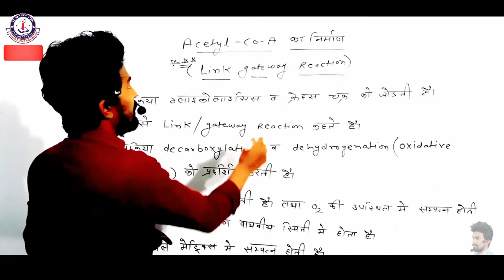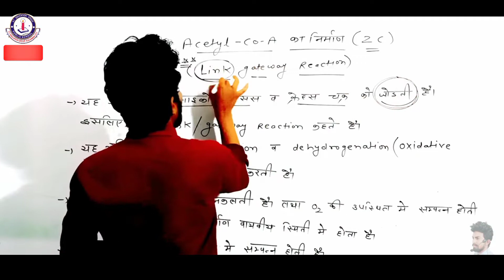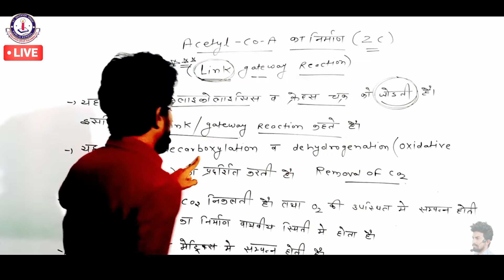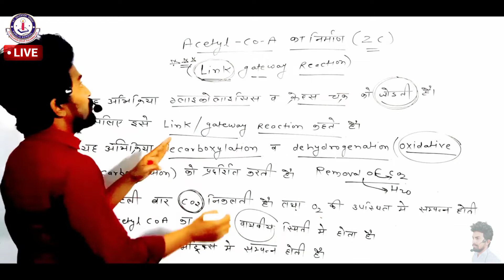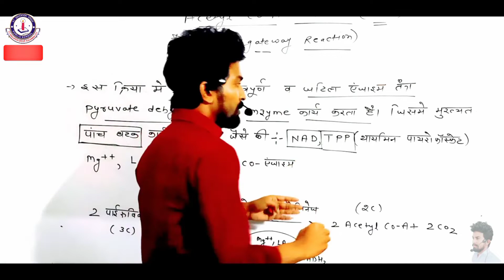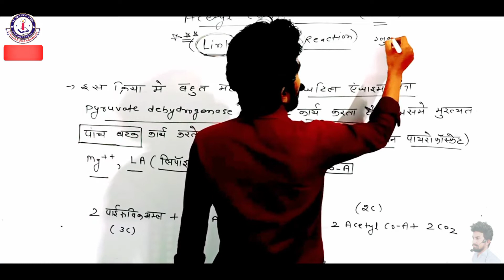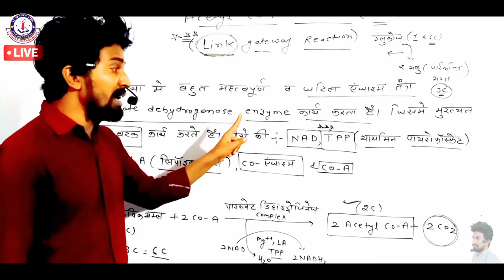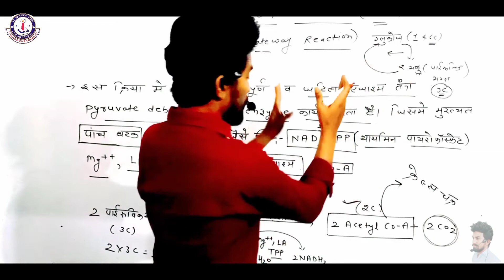पादप श्वसन पार्ट:-3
Link and gateway pathway
Acetyl co A  का निर्माण